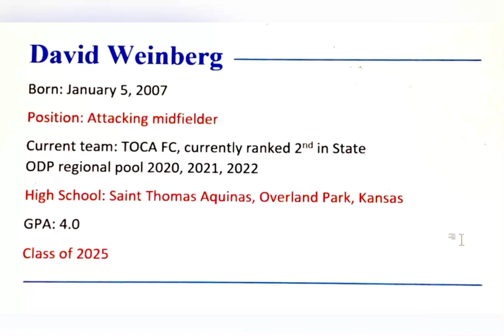David Weinberg - Summer 2023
State Cup finalist, ODP regional pool, Midwest conference